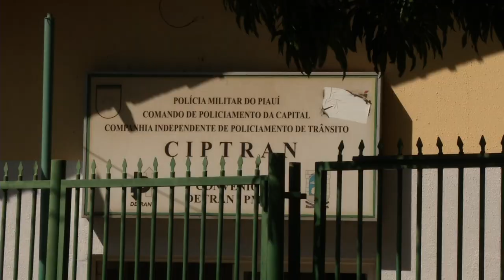Balanço sobre o numero de acidentes de transito em Teresina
Repórter VIRGILIO BARCELAR